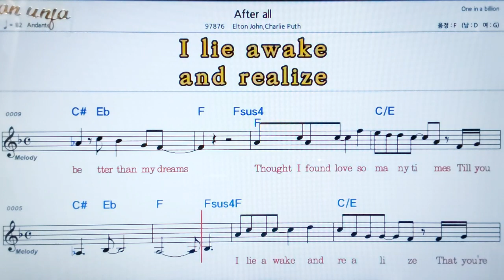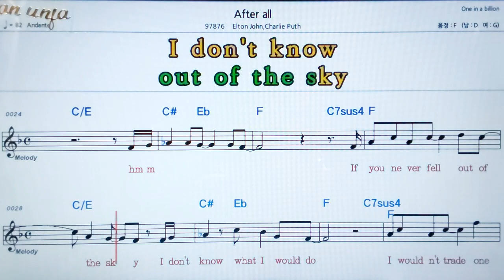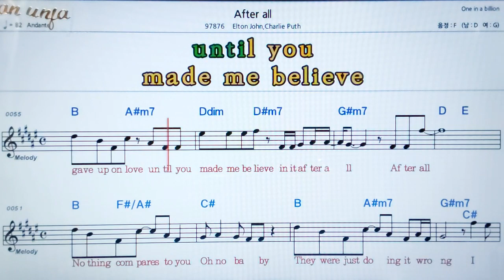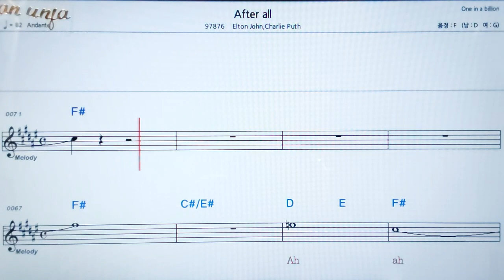After all/Erton john*Charlie Puth💖팝송: 악보, 코드, ,가사,Karaoke*카라오케 반주After all